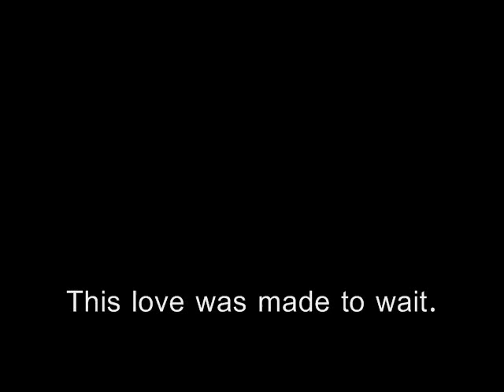The Situation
saying no to pre-marital sex